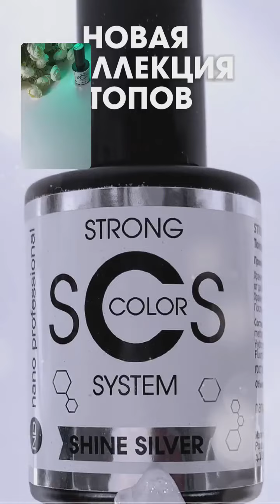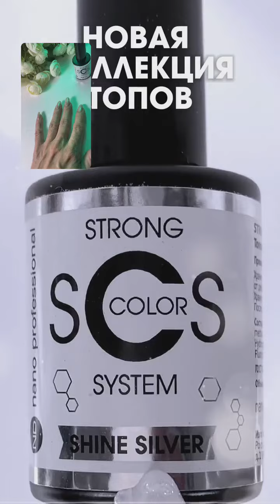Эксклюзивные новинки😍 топы из серии SCS